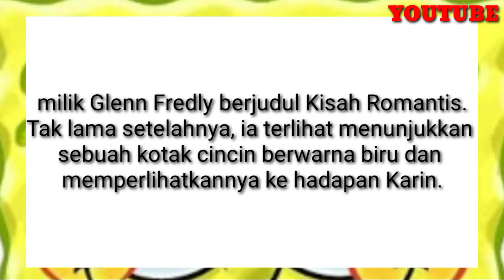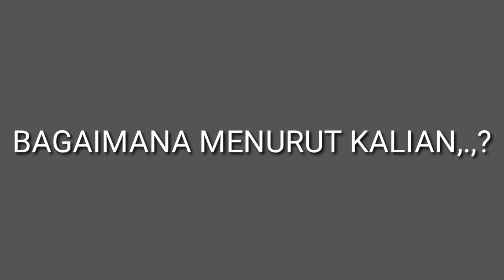HARU.,. Awkarin Menangis Haru Terima Lamaran Gangga Kusuma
Channel ini menayangkan informasi yang akurat dan tepat dari sumber yang jelas dari berbagai hal-hal menarik dari seluruh dunia ,.
Kami dari pihak channel ‎@ARIS MUNANDAR   meminta maaf jika ada kata2 yang kurang tepat, karena kami disini tidak maksud untuk membuat suasana dan merencanakan situasi atau energi yang negatif.,

KAMI SEBAGAI KREATOR SANGAT BERTERIMA KASIH KEPADA ‎@youtubecreators @YouTube @YouTubeViewers@YouTubeFanfest  @AdSense@Google @GoogleIndia @GoogleDevelopers  @Googlehelp @Googlehelp@googledoodles @GoogleChrome@GoogleChrome @talksatgoogle   @madebygoogle@GoogleBrasil  YANG TELAH MEMBERIKAN PELUANG DAN HAL-HAL YANG POSITIF UNTUK KREATOR DAN SELURUH MANUSIA DI DUNIA INI .,.,.
TERIMAKASIH

SALAM DAMAI .,.,.,